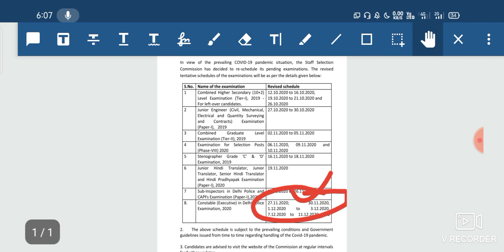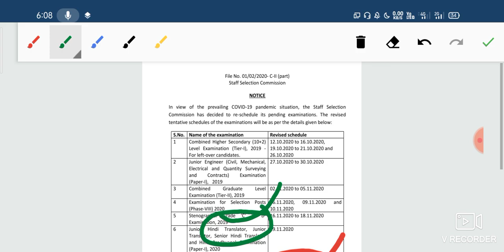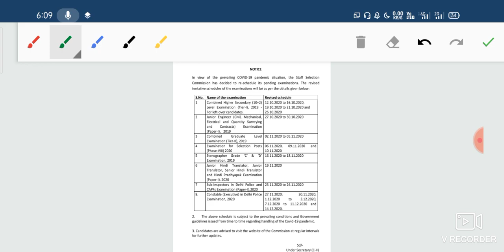SSC NEW CALENDAR OUT|SSC Exam Dates OF CHSL 2019, SSC CGL TIER-2 2019 SSC CPO 2020 SSC JE 2019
SSCCGLTier-2ExamDate